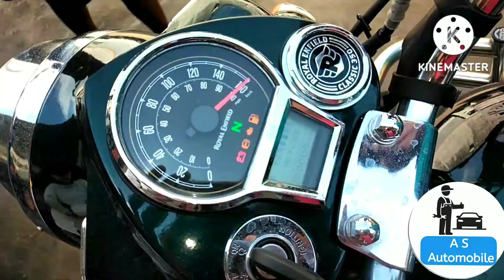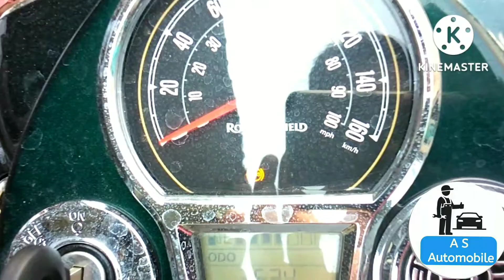royal enfield hunter 350cc full review रॉयल एनफील्ड 350cc फुल रिव्यू